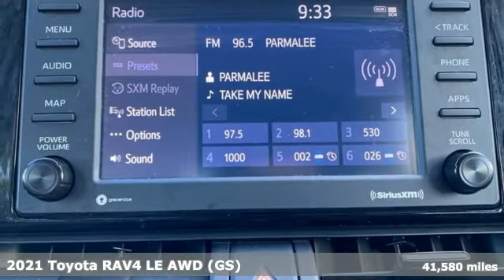Used 2021 Toyota RAV4 Rochester, MN X9033 - SOLD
Year: 2021
Make: Toyota
Model: RAV4
Trim: LE
Engine: 2.5L 4-Cylinder DOHC Dual VVT-i
Transmission: 8-Speed Automatic
Color: White
Interior: Black
Mileage: 41580
Stock #: X9033
VIN: 2T3F1RFVXMW191961
Certified. Recent Arrival! Collision Warning System, Adaptive Cruise Control, Lane Keeping Assist, Touchscreen Controls, Backup Camera, Apple CarPlay, Android Auto, Bluetooth Hands Free, AWD, 4WD, Portable Audio Connection, Cruise Control, ABS brakes, Air Conditioning, Electronic Stability Control, Exterior Parking Camera Rear, Rear window defroster, Steering wheel mounted audio controls, Traction control. CARFAX One-Owner. We look forward to earning your business.

Address:
4365 Canal Place Southeast